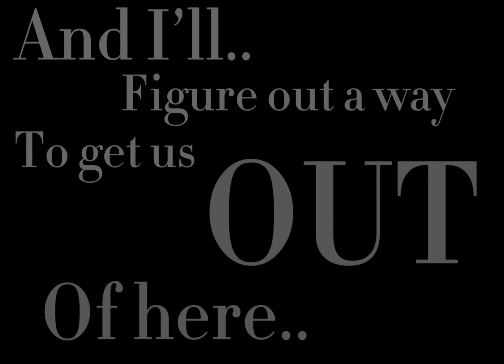|| This Is Home || Pride Month Special! || Trans/Gay GCMV ||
This is why I haven’t been posting💀

THIS GETTER NOT FLOP I SWEAR TO GAWD- THIS TOOK 314+ PHOTOS😡

r.i.p my storage